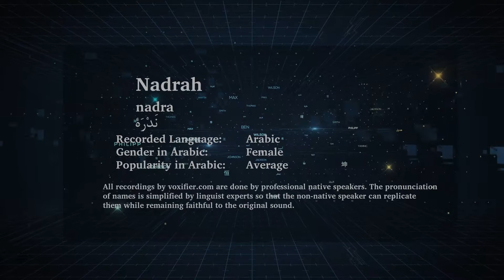How to Pronunce Nadrah (ندرة) in Arabic - Voxifier.com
This is the Arabic pronunciation, gender, and phonetics recording of the name Nadrah (ندرة). The same name may exist in other languages with different pronunciations.